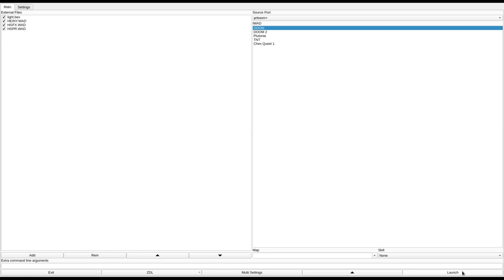DOOM 1 - HEINY.WAD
called "HEINY THE RETURN" in the /idgames FTP.
created by DAVID BYTTOW AND BRIAN HEINEMANN on July 5th, 1994.
from the .txt file included with the WAD:
"JUST A AVERAGE LEVEL THAT IS EASY AND INTRODUCES SOME NEW FEATURES IN DOOM LIKE THE REVOLVING DOOR AND THE CAGES OF DOOM. ALSO A ELEVATOR WITH A 7000 FOOT DROP!!! ALSO NEW GRAPHICS!"